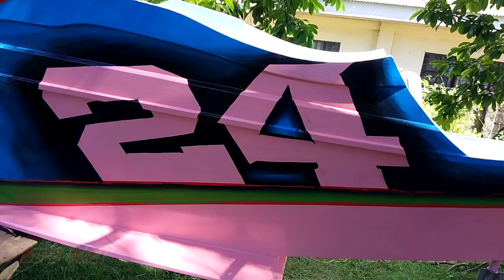Boat painting Lettering design(Hello Kitty 2)